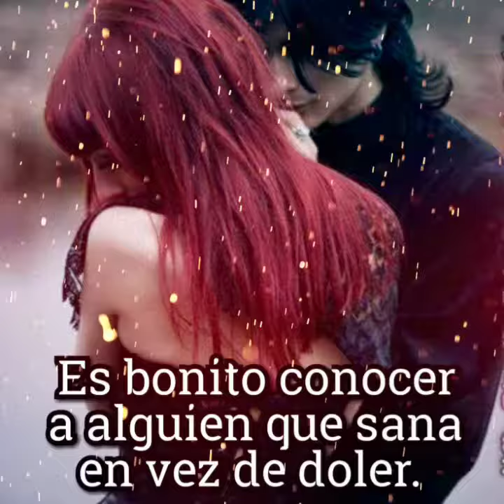💥🇪🇨🎸Roma Santa..Tema:Sin Ti